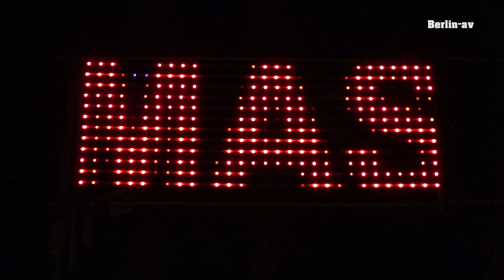Christmas Garden Berlin 2017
Der Christmas Garden Berlin findet 2017 bereits zum zweiten Mal im Botanischen Garten statt. Das faszinierende Lichterspektakel hatte bei seiner Premiere im Jahr 2016 aus dem Stand heraus 120.000 Besucher. Anders als auf so manchem lauten und turbulenten Berliner Weihnachtsmarkt kann man sich im Christmas Garden Berlin besinnlich von den vielen wunderschönen Lichtinstallationen verzaubern lassen. Auf einem mehr als zwei Kilometer langen Rundweg gibt es insgesamt 30 Installationen zu bewundern.

Einen Bericht und eine Bilderserie findet ihr auch auf unserer